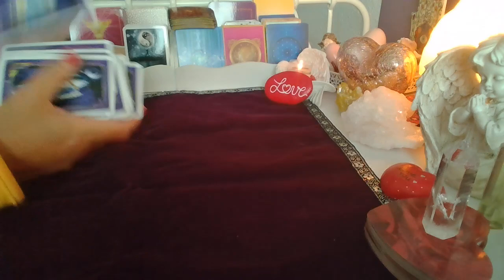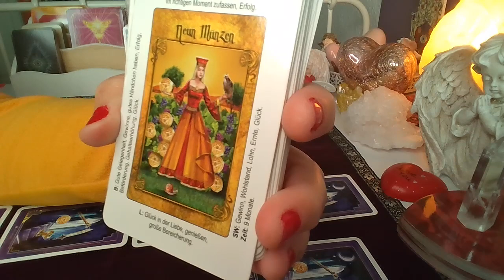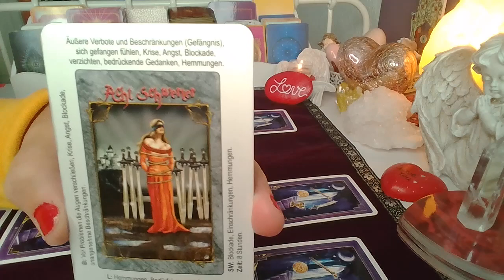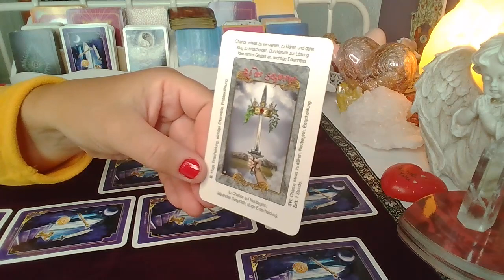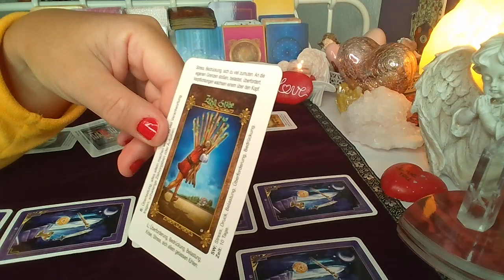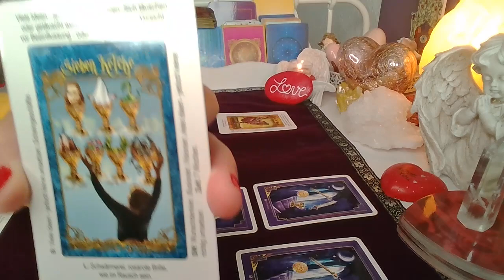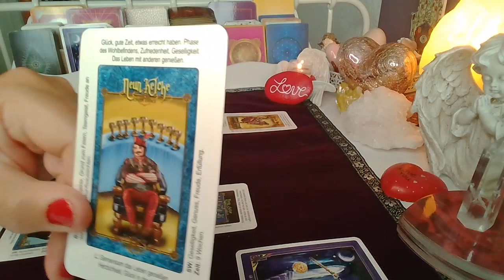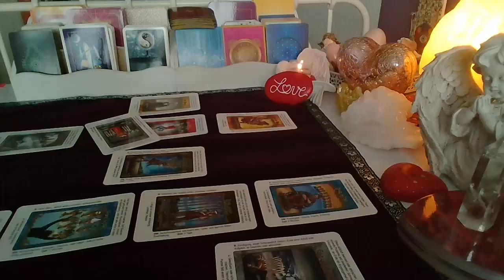TY i ON❤️ KRZYZ CELTYCKI ❤️ Karty TAROTA ❤️ wrozby porady magia ❤️